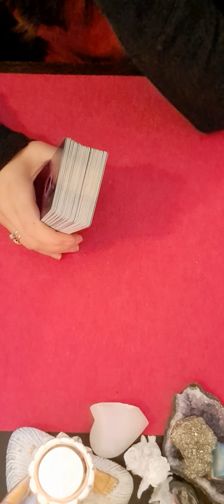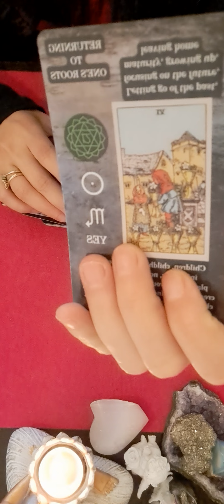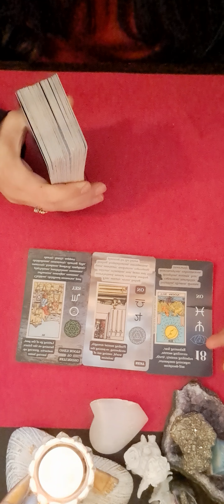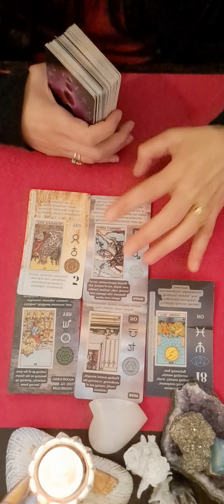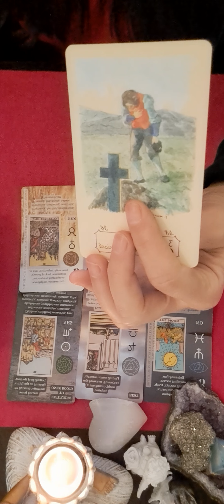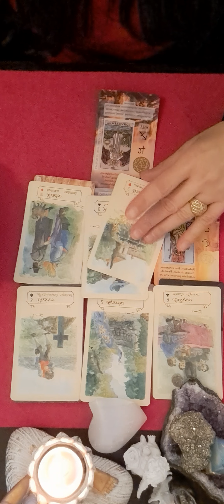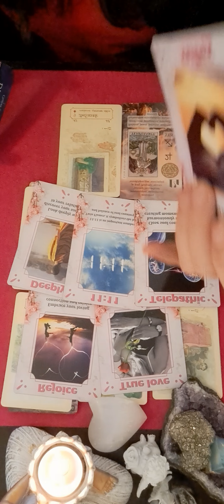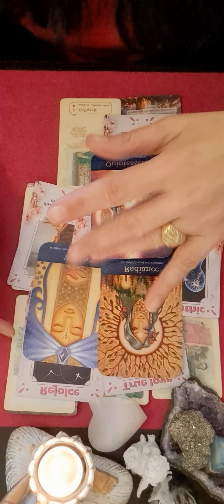❤️❤️♊️ HOROSCOPUL SAPTAMANII ZODIA GEMENI 3-10 DECEMBRIE ❤️❤️